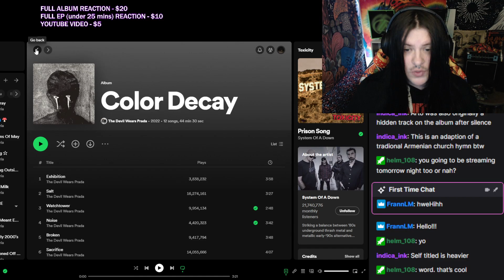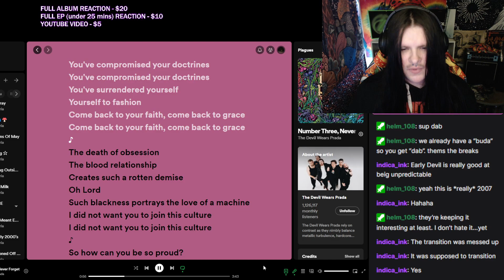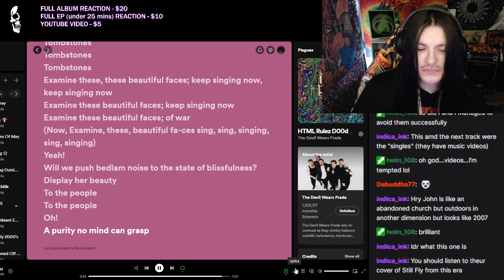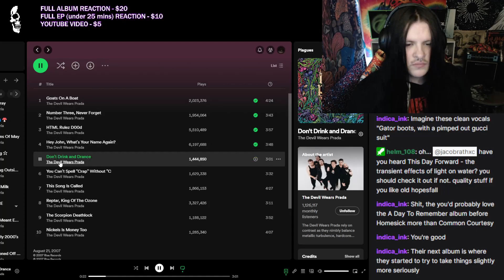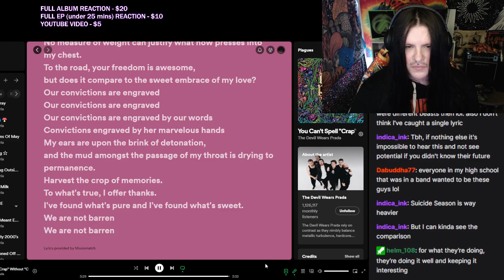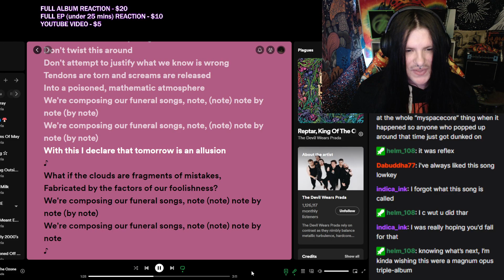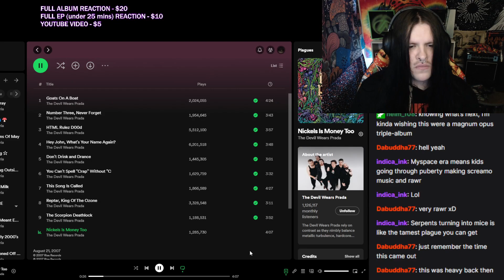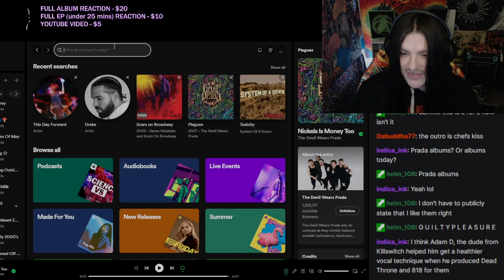MYSPACE-CORE! The Devil Wears Prada - Plagues | Full Album REACTION!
Full Album Reaction - $20
Full EP Reaction (under 25 mins) - $10

Paid reactions will likely be streamed live on Twitch unless I am asked specifically to make a video for it :)